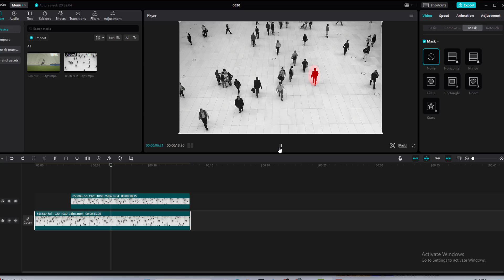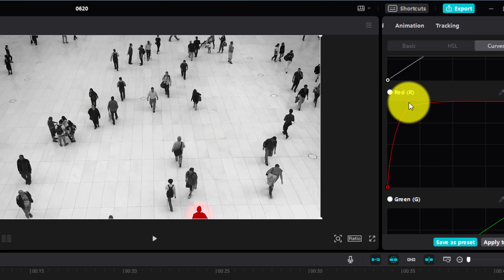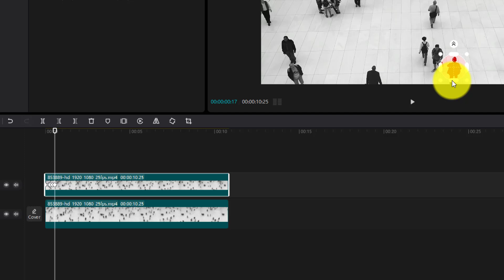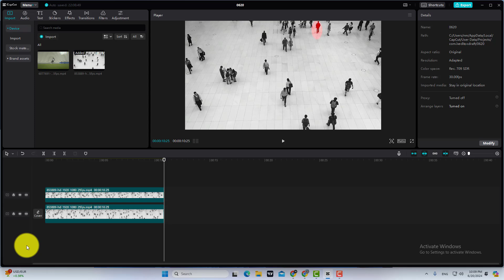How to Highlight Something in CapCut PC ( Highlight a Person or Object )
in this capcut tutorial, you will learn how to highlight something in capcut pc.

Video Cover ::
how to highlight person in capcut
how to highlight someone in capcut
how to highlight something in capcut
how to highlight something in capcut pc